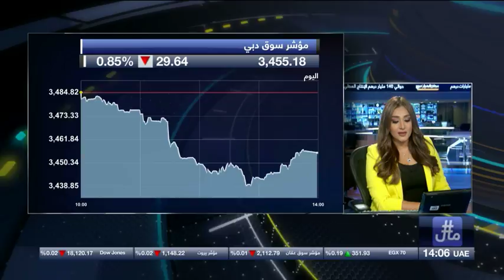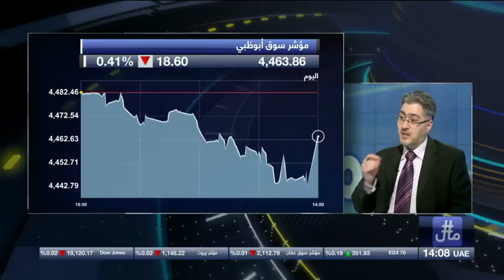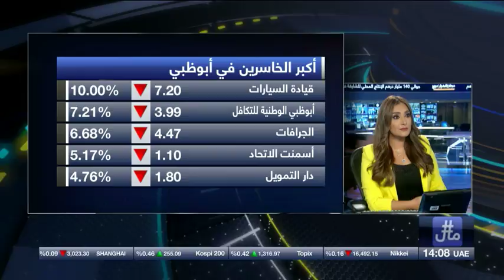هاشمال | تداولات الأسواق الإماراتية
تحليل الأسواق الإماراتية مع السيد مناف الملوحي  - مدير قسم الأبحاث في شركة الصفوة للخدمات المالية الإسلامية

ــــــــــــــــــــــــــــــــــــــــ
تابعنا على شبكات التواصل الإجتماعي: